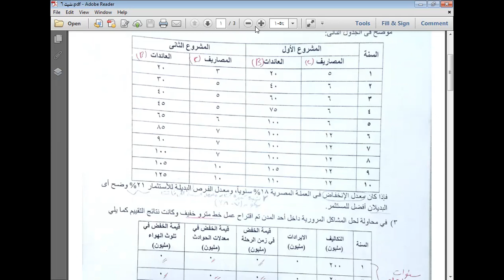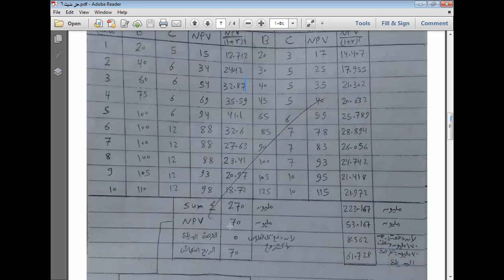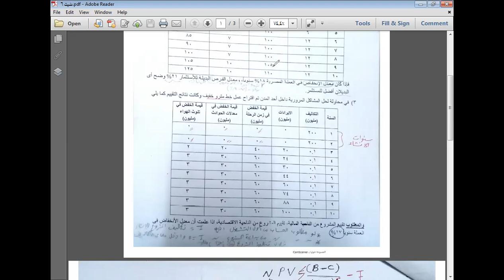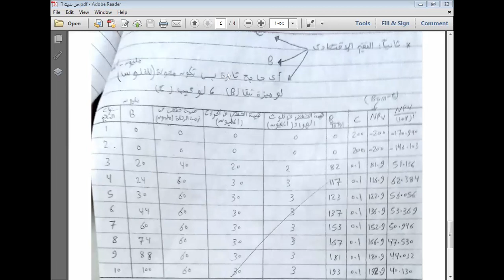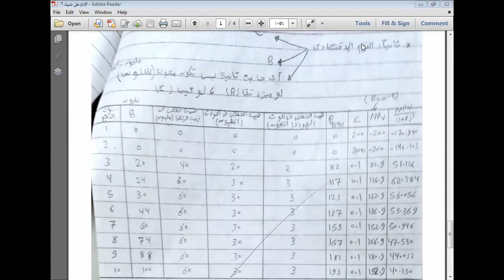حل الشيت السادس ( هندسة النقل والمرور ) / م-محمد زيدان / تالتة مدني انشاءات / هندسة شبرا